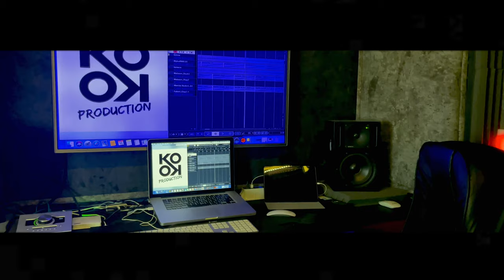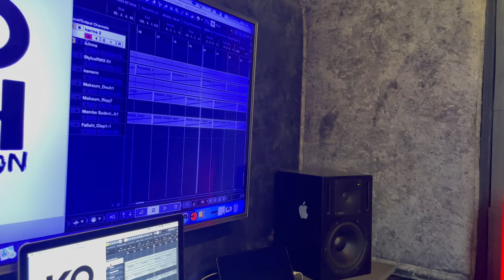لو عندك الموهبة و حلمك تغني و تسجل أغنيتك مع أقوي فريق انتاج و أستوديو تسجيل مجهز علي أعلي مستو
أوقات كتير بتدور علي مكان يتبني موهبتك و حلمك للغناء
دلوقتي في كوكو ستوديو تقدر تسجل أغنيتك و كمان تصورها مع فريق كامل من المواهب في التلحين و التوزيع و التسجيل و التصوير
كل ده في مكان واحد مش هتحتاج تروح مكان تاني .
أستوديو كامل مجهز تسجل فيه أغنيتك و كمان تقدر تصور الميكينج و تجهز للفيديو كليب .